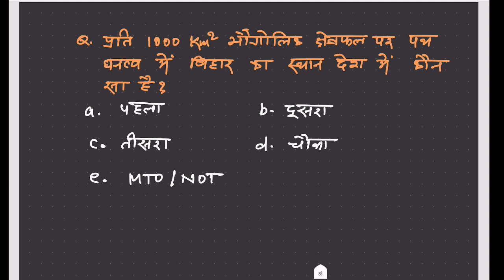Bihar Economic Survey 2022 revision through MCQs || Bihar Aarthik Sarvekshan 2022 MCQs || 67th BPSC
Bihar Economic Survey 2022 revision through MCQs. Bihar current affairs.

Current affairs for 67th BPSC preliminary exam, CDPO, BSSC, BPSSC and other government exams.

One Year important current affairs for 67th BPSC preliminary exam.

One year current affairs for 67th BPSC, CDPO, BSSC, BPSSC exam.

To join paid paid group of Current Affairs for 67th BPSC
Just pay ₹100/- on Paytm or PhonePe - 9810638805

year current affairs for 67th BPSC, BSSC, BPSSC exam.